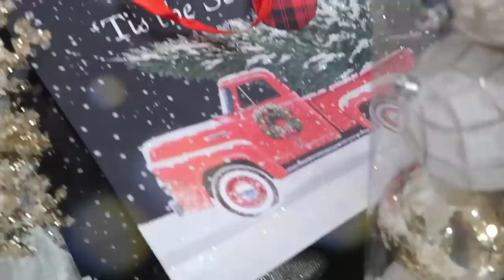MIS COMPRAS PARA DECORAR MI CASA PARA NAVIDAD 2022! 🎄🏠